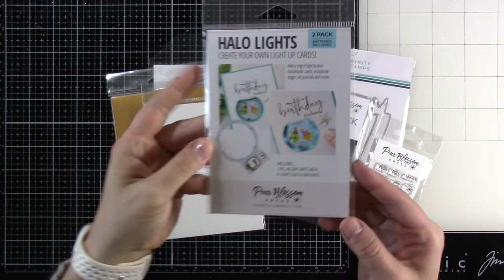A Light Up World Using the Halo Light with Cassie Trask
@cassietrask is on today sharing a a Halo Light Planet Earth card using vellum!

• Earth Banner Sentiments 4x4 Coordinating Stamp Set– Trinity Stamps

• Clean Cut Layers- Circles Set A Die Set– Trinity Stamps

• (1) InkOn3 - Juicy Clear Embossing & Watermark Ink – Trinity Stamps